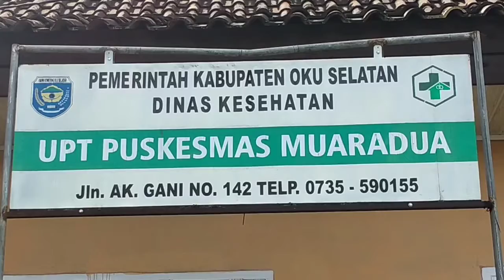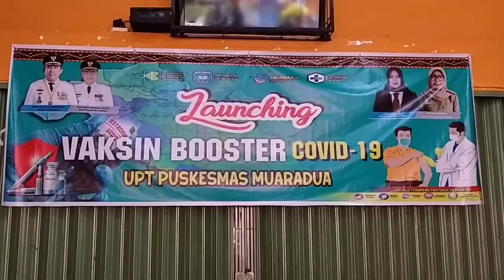Launching Vaksinasi Dosis Dua dan Booster di OKU Selatan